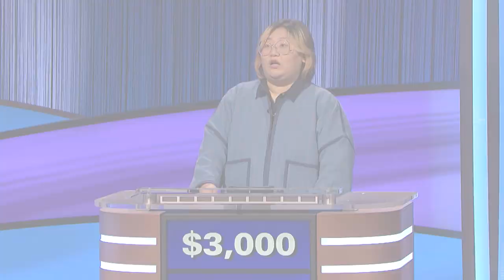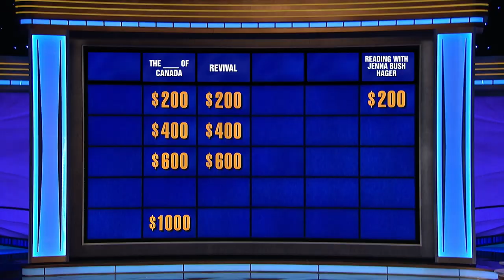Reading with Jenna Bush Hager | Categories | JEOPARDY!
You're on the right page 📖 Follow along as Jenna Bush Hager reads clues about some of her favorite reads.